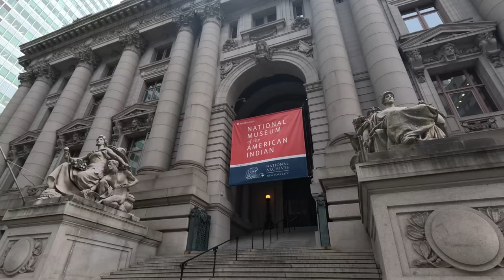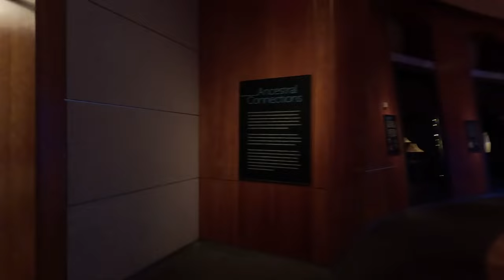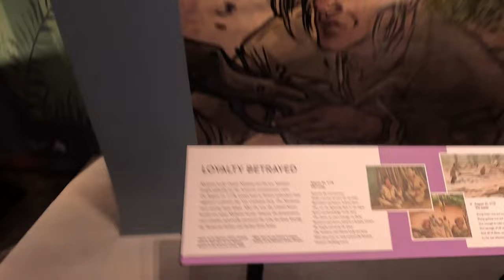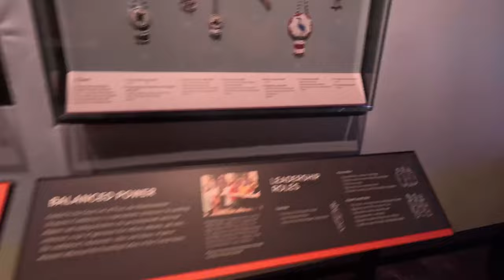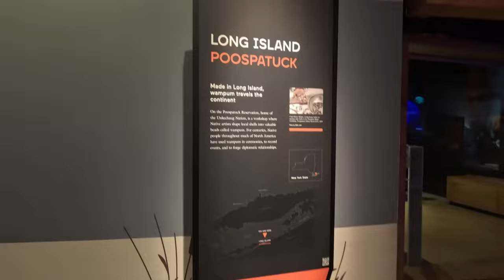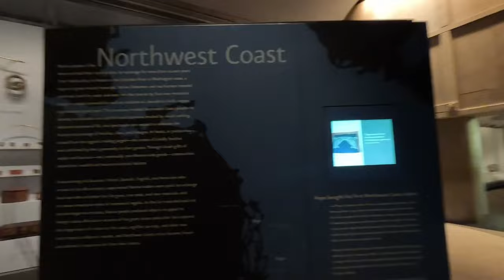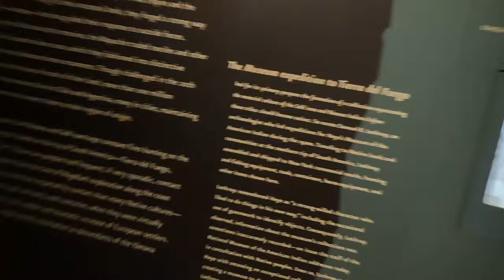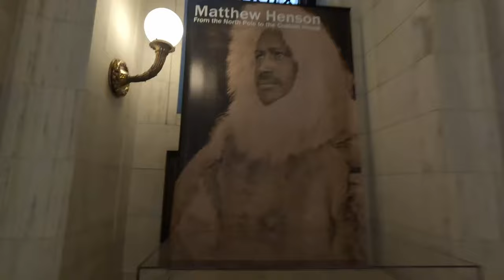4K Walking Tour: Alexander Hamilton U.S. Customs House and National Museum of the American Indian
(1.12.24) Walking tour from the World Trade Center Transit Hub to the Museum and tour of the inside of the National Museum of the American Indian and the Alexander Hamilton United States Customs House. Admission to the museum is free.

The Alexander Hamilton U.S. Customs House was built from 1900 to 1907 with the design by Cass Gilbert to hold the U.S. Customs House, where the U.S. Customs Service inspected goods entering the United States through New York Harbor. The building is of the Beaux Arts style and features many exquisite sculptures and paintings. During the 1970s, the building came under the protection of the Landmarks Preservation Commission of New York City. The Smithsonian's National Museum of the American Indian moved into the building in 1994 following an extensive restoration project on the structure.

0:00-0:23 Intro
0:23-8:15 Walking to the museum from the World Trade Center
8:15-9:12 Walking around the outside of the building
9:12-9:36 First floor corridor
9:36-11:20 Ancestral Connection Exhibit
11:20-12:45 Staircase and 2nd floor corridor
12:45-13:25 Main Rotunda
13:25-19:17 Native New Yorker Exhibit
19:17-19:56 Back in the Main Rotunda
19:56-26:23 Infinity of Nations Exhibit
26:23-28:50 In the Main Rotunda and exiting through the Grand Staircase

Music composed by ESP